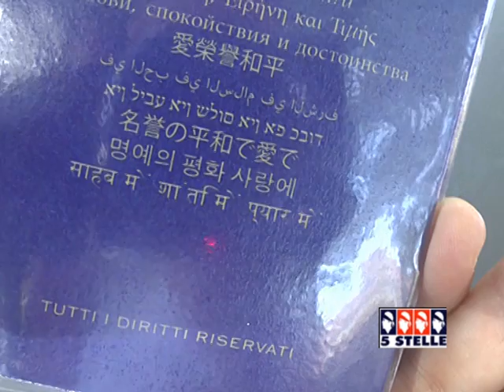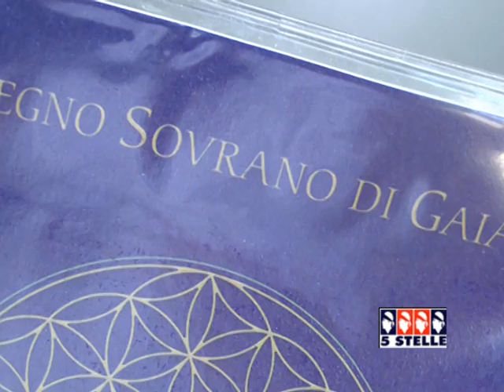A Sassari diventa un caso il sequestro dell'auto targata Regno di Gaia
Qualche mese fa era balzata agli onori della cronaca una notizia singolare: il sequestro da parte dei vigili urbani di Sassari di un’automobile che recava una targa sconosciuta, quella del Regno di Gaia. Abbiamo incontrato il proprietario del mezzo che ci racconta perché i Sovranisti disconoscono lo Stato italiano e le sue leggi. L’intervista tg 5stelle del 20 agosto 2014 a cura di Giulia Bardanzellu
Intervista: Giancarlo di Tiamat - Sovranista